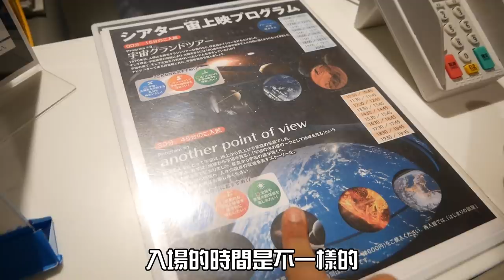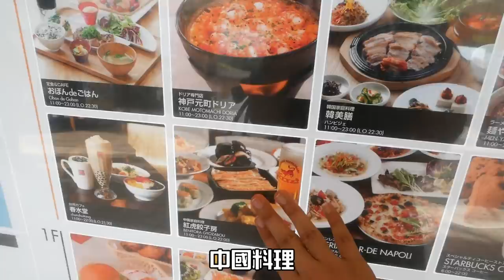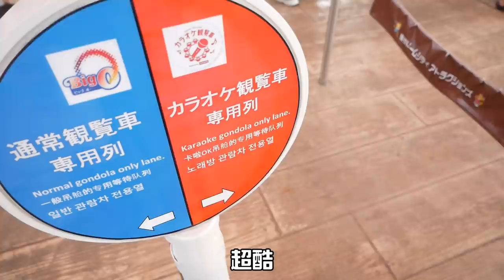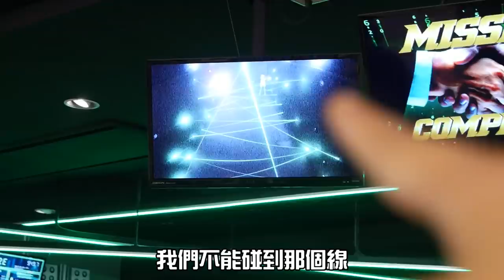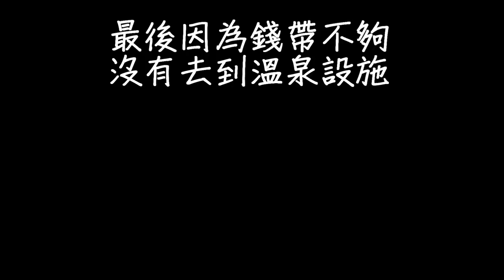【東京巨蛋遊樂園】卡拉OK摩天輪你敢信？不准說我們是音癡！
這次我去的TeNQ和遊樂園都很適合帶小孩子放電或情侶約會
如果來東京還沒排行程的人
也可以把東京巨蛋排進去 意外的可以玩的東西很多喔～

我找了中文版網頁介紹你們可以看
但網址很長不要介意阿哈哈哈